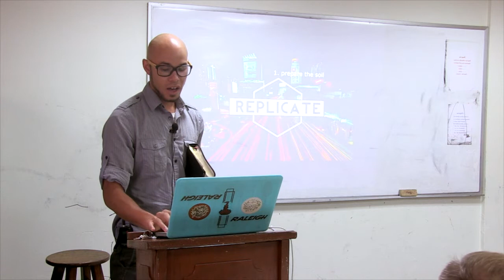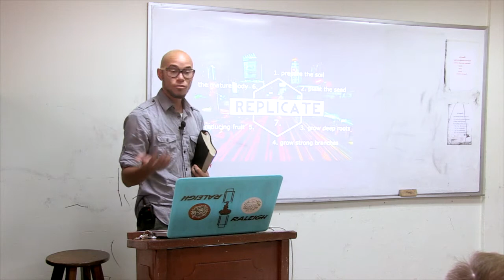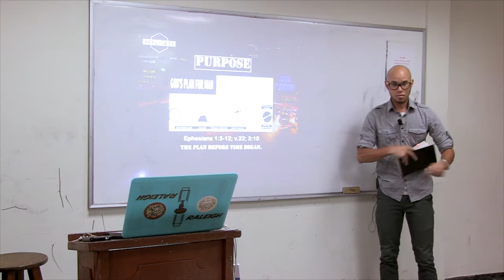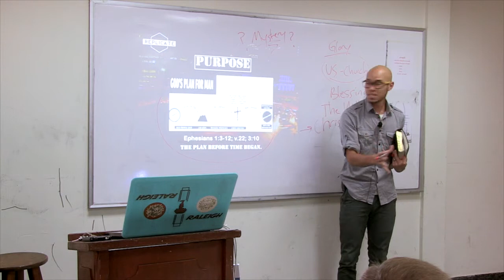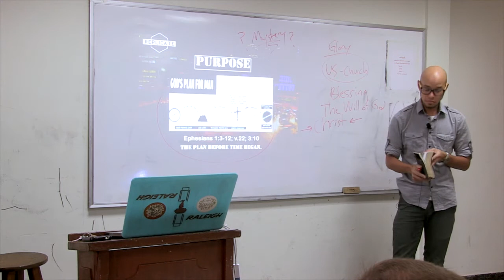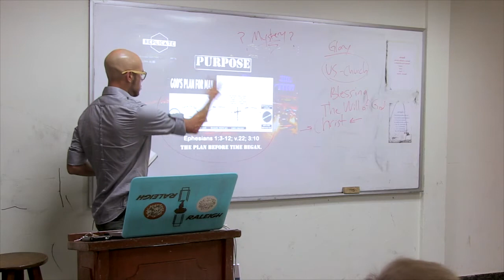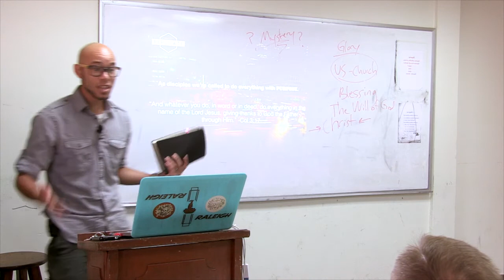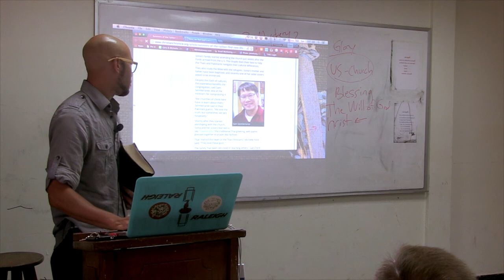Replicate - Gary Ford II